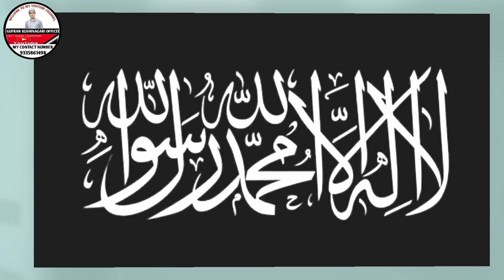HAFIZ SHAMSUDDIN ALAM BHAUT HI LAJWAB NAAT WASFE NABI KO KAISE MAI LAFZO ME TAAL DU hafizgufran